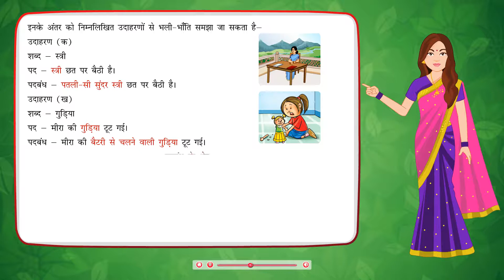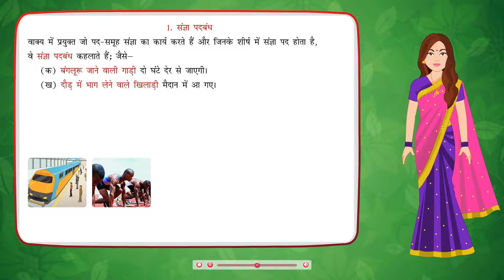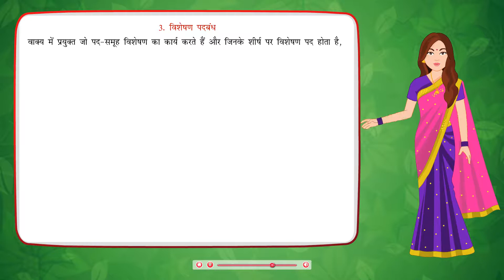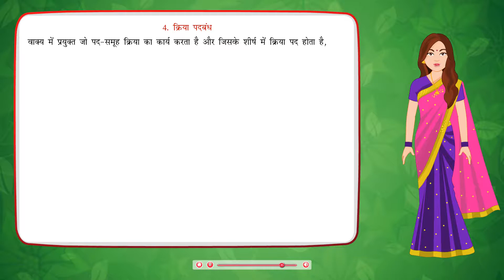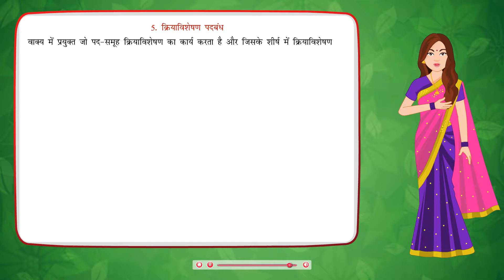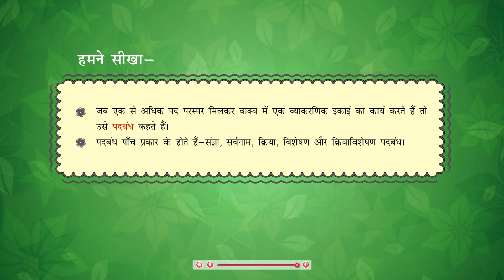Padbandh | Hindi Vyakaran Class 8